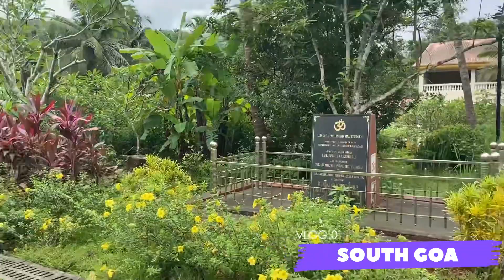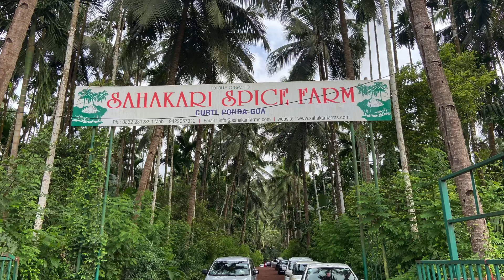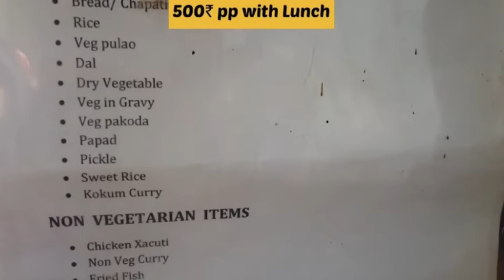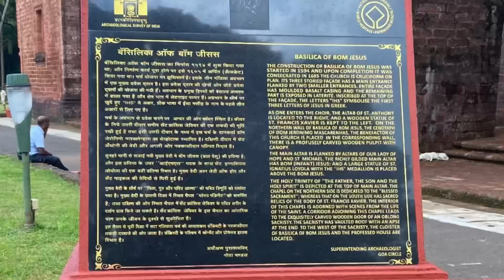Trip to Goa #💃 गोव्याची ट्रीप#india must visit place#South Goa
आजच्या सदरात्त मी तुम्हासाठी गोव्याची ट्रीप हा विषय घेऊन आलेली आहे. गोवा म्हटलं तरुणांपासून ज्येष्ठाई पर्यंत सर्वांनाच आवडणारे ठिकाण गोव्याला जाण्यासाठी  विशिष्ट ऋतूची आवश्यकता नसते. चला तर आपण गोव्याची ट्रीप एन्जॉय करुया. तुम्हाला माझा व्हिडिओ कसा वाटला कमेंट करून नक्की सांगा.

Today I have brought you a trip to Goa. Goa is a place that is loved by everyone, from the young to the old, there is no need for a specific season to go to Goa. Let us enjoy our trip to Goa. Tell me what you think of my video by commenting .